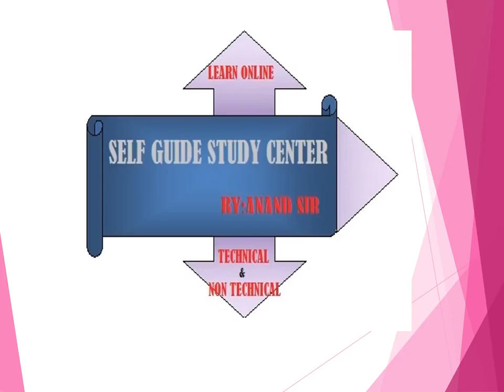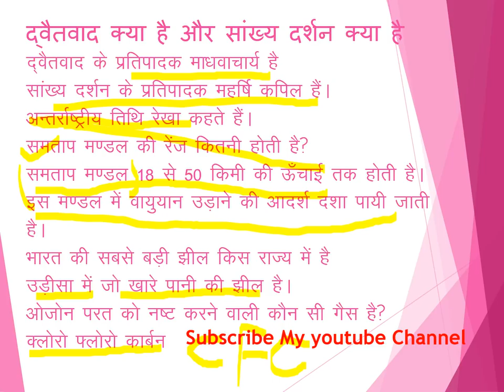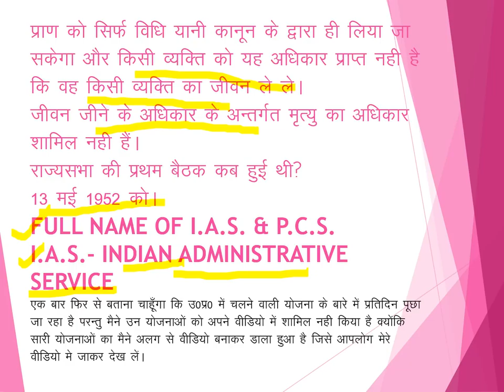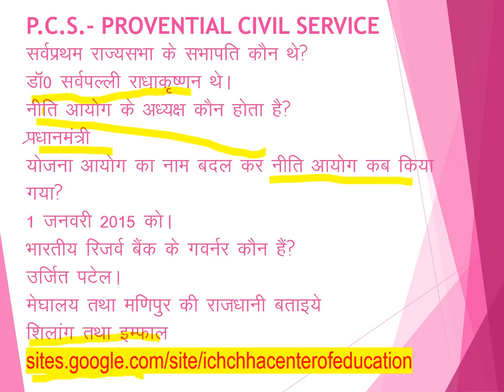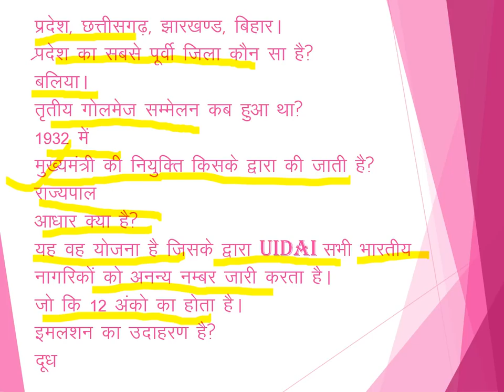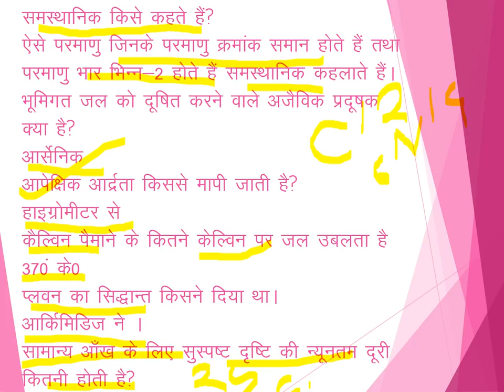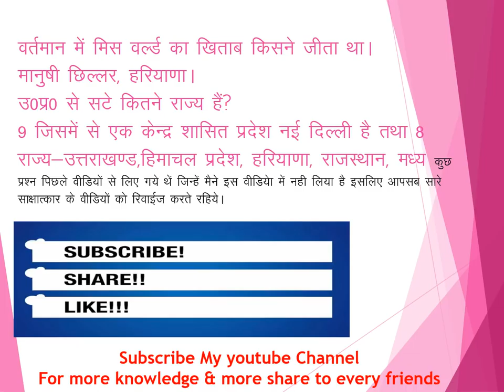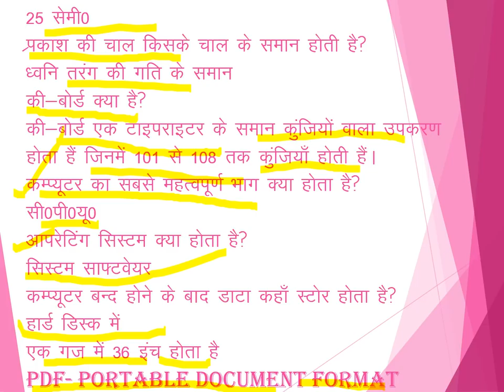UPSSSC JUNIOR ASSISTANT INTERVIEW 23 june कनिष्ठ सहायक साक्षात्कार महत्वपूर्ण प्रश्नोत्तर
UPSSSC JUNIOR ASSISTANT INTERVIEW 23 june
कनिष्ठ सहायक साक्षात्कार महत्वपूर्ण प्रश्नोत्तर